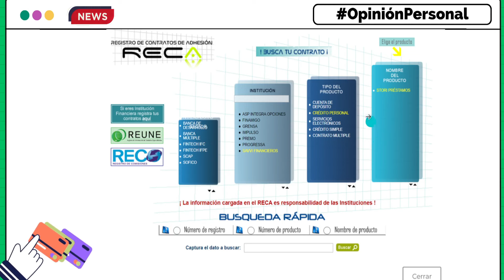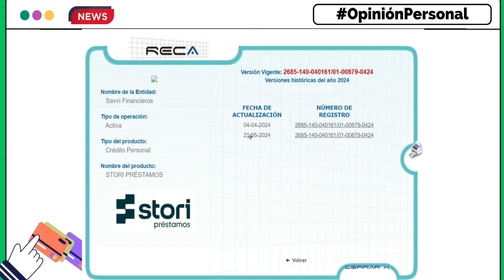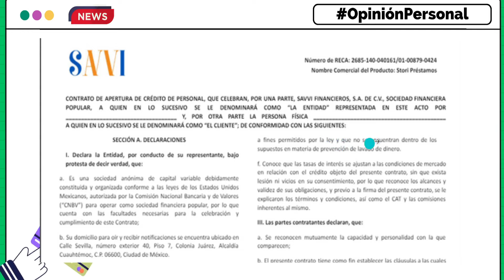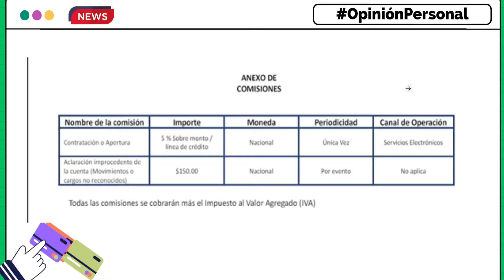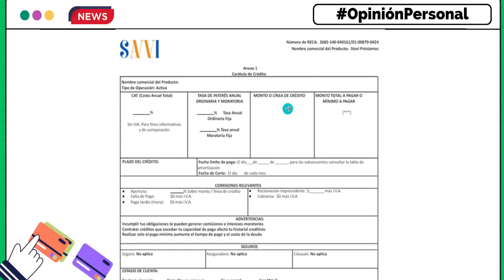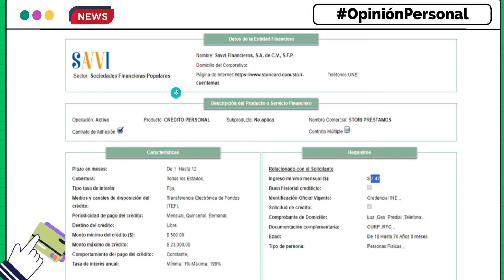PRÓXIMAMENTE préstamos PERSONALES de STORI cuenta+ (Información SECRETA)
En este video hablamos de los próximos préstamos personales de STORI, los préstamos van a ser ofrecidos por la cuenta STORI cuenta+ que es operada por SAVVI Financieros, S.A. de C.V., Sociedad Financiera Popular, por lo que van a ser unos préstamos seguros regulados por la Comisión Nacional Bancaria y de Valores y la CONDUSEF. En el video vemos las comisiones, los plazos, los montos, los contratos, etc.
*Importante* Aclaración del minuto cinco con cincuenta y un segundos.  El contrato que vimos no es el contrato múltiple, es el contrato de adhesión, ya que se trata de un contrato general y no particular.
Importante. Este video NO es una recomendación, ni una publicidad pagada, Emprendedor Millennial NO tiene ninguna relación publicitaria con STORI México y el video se basa en OpinionesPersonales. De igual forma, los enlaces referidos en esta descripción son recomendaciones personales.